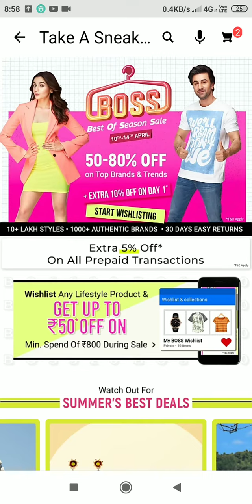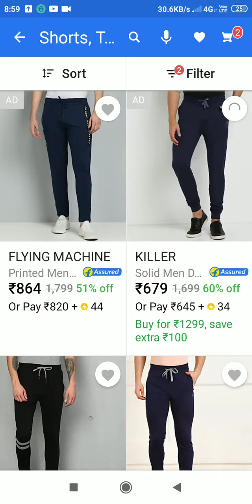Flipkart Upcoming sale Best Of Season Sale Starts From 10 April Full Offer Details In Hindi